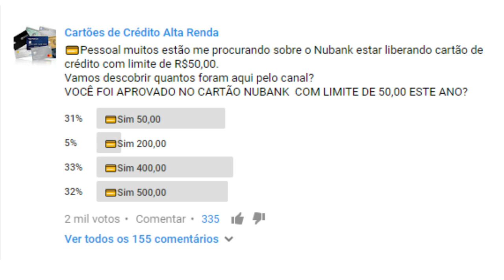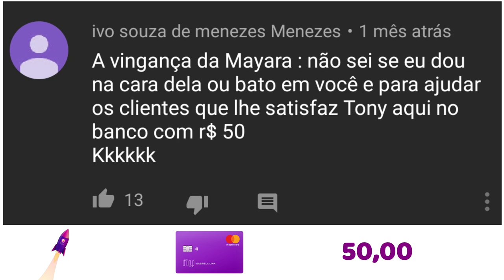💳NUBANK| Liberando limites no valor de R$ 50,00 para seus clientes. E agora?🤔